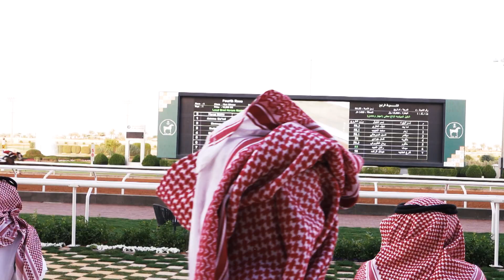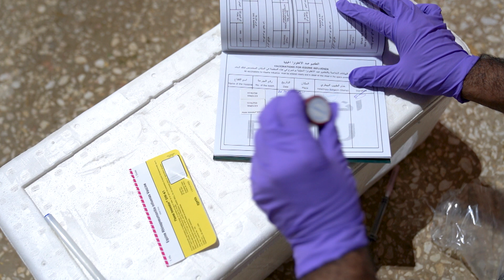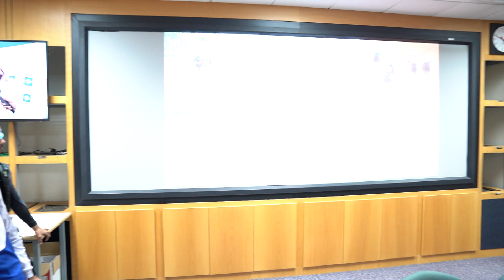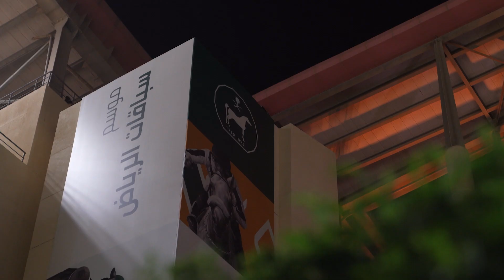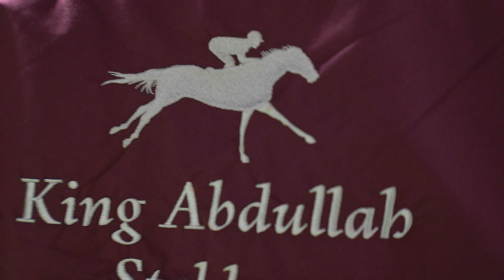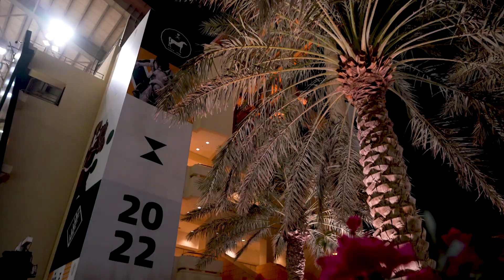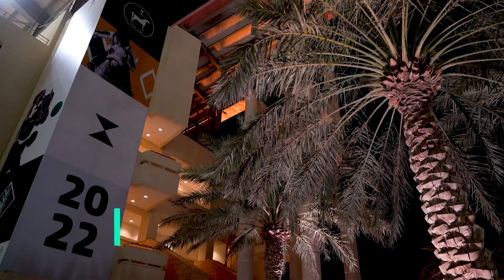برنامج نبض الاصايل | الحلقة الثامنة عشر موسم الرياض